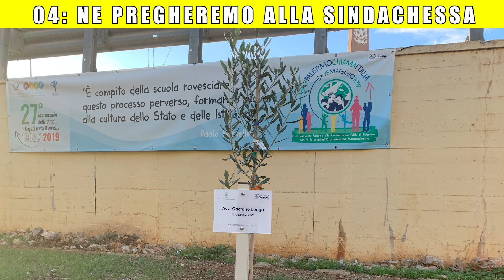04 Ne pregheremo alla sindachessa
Ecco la chiusura della mia campagna elettorale... ma la mia porta è sempre socchiusa.